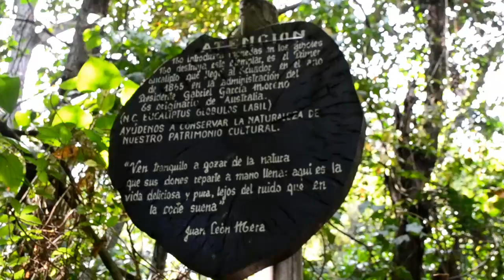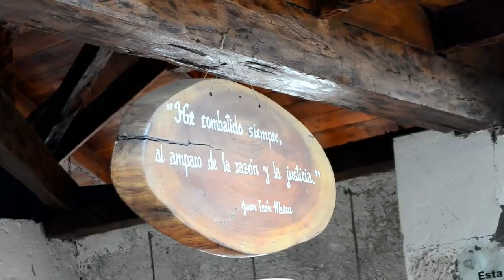Un paraíso en Ambato | Quinta La Liria | Cámara TRES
En está ocasión les presento mi lugar favorito de Ambato, la quinta la Liria, donde a parte de encontrar tranquilidad puedes aprender historia porque fue la cuna de algunos personajes ilustres del país como Juan León Mera, escritor del himno nacional y Luis A. Martínez, novelista y pintor.